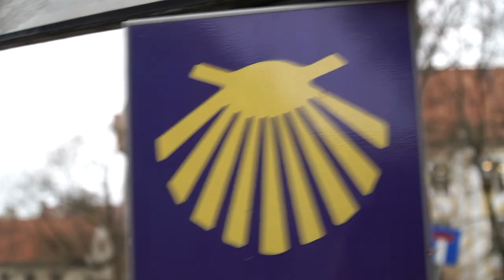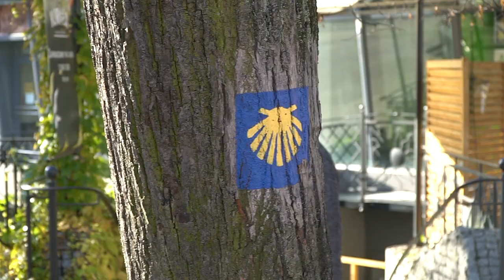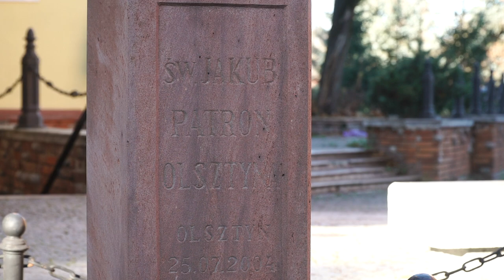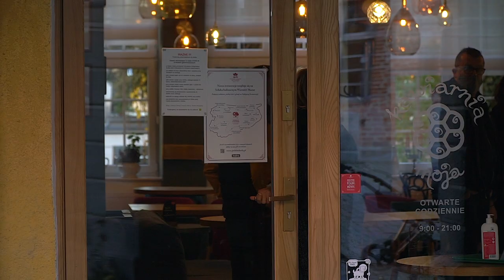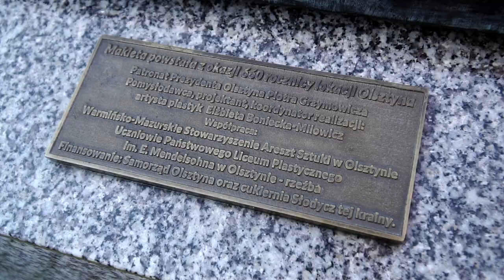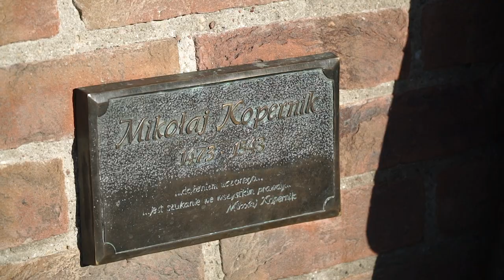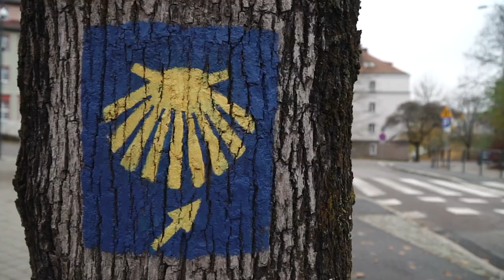Szlak Jakubowy w Olsztynie - pomysł na niebanalną trasę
Szlak Jakubowy w Olsztynie to część najsłynniejszego w Europie ale też być może na świecie szlaku pielgrzymkowego, który prowadzi do Santiago de Compostela w Hiszpanii. Polski odcinek nazywa się Camino Polaco i ma długość ponad pół tysiąca kilometrów. Biegnie przez Olsztyn i o tej jego części opowiemy w tym vlogu. Ma 15 kilometrów, zaczyna i kończy w lesie i jest niezwykle malowniczy. Dla nas to po prostu świetna trasa piesza lub na rower z ciekawą architekturą i mnóstwem knajpek.

⭕Spis treści:
0:00 - powitanie
0:49 - kilka informacji o Szlaku Jakubowym w Olsztynie
1:37 - Szlakiem przez ul. Dąbrowszczaków, kamienice Naujacka i pałac Naujacka
2:48 - olsztyński ratusz i hymn w samo południe
3:35 - co zobaczymy wzdłuż Szlaku na Starym Mieście w Olsztynie
4:55 - gdzie warto wejść, gdy jesteśmy głodni
5:55 - stary ratusz na Starym Mieście i makieta Olsztyna
6:40 - szlak serialu Stawka Większa niż Życie
7:28 - ławeczka Kopernika, legenda z nią związana i zamek Kapituły w Olsztynie
8:52 - jak biegnie Szlak wzdłuż jezior Długiego i Ukiel
9:19 - koniec Szlaku w Łupstychu

Za pomoc w realizacji filmu dziękujemy